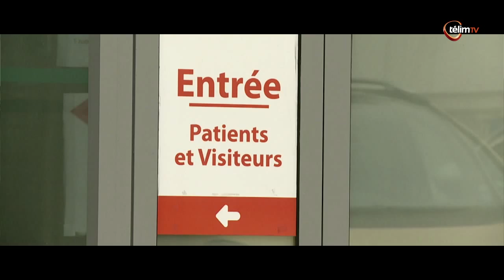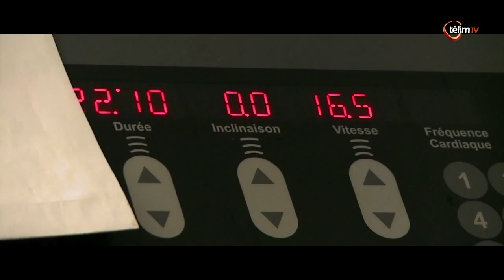le combat d'Olivier Caisso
Quand Olivier Caisso joueur du CABCL se bat contre la maladie de Hodgkin... Une leçon de vie et de courage.